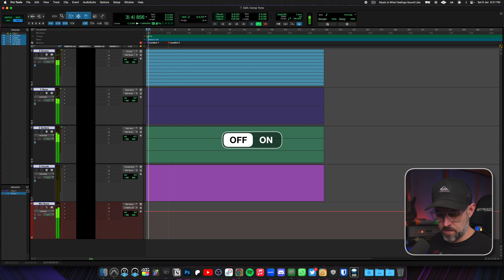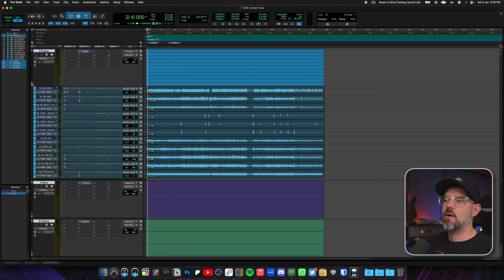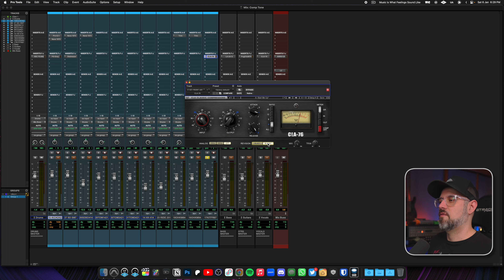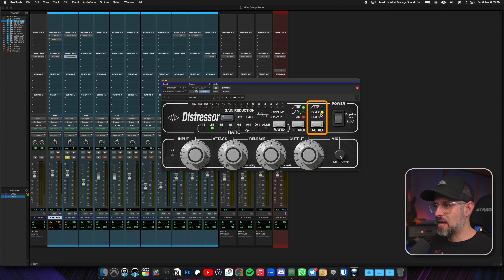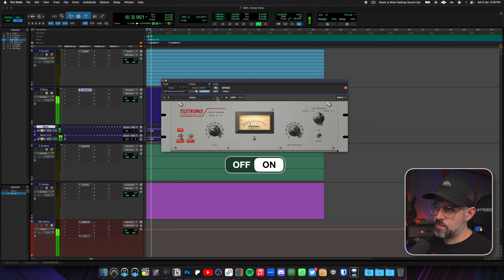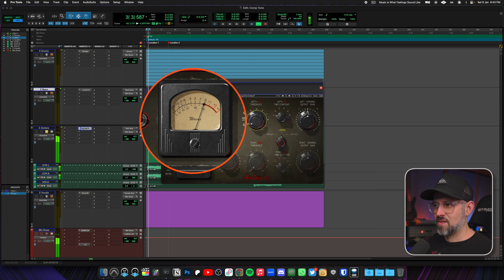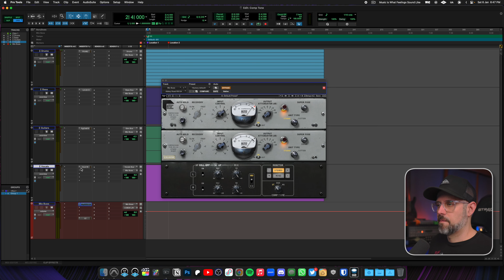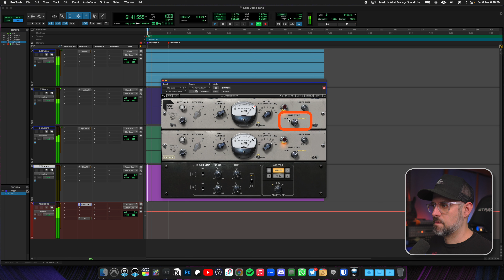Lo Más IMPORTANTE de un Compresor en una Mezcla (no es la compresión)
Thomann (EU)

Sweetwater (US)

Amazon (EU)

Sony ZVE-10
Dummy Battery
Objetivo Sigma 16mm
Trípode de cámara
Key light Neewer CB60B 70w
Fill light Aputure MC
Softbox Linterna Neewer 65cm
Bombillas Smart TAPO

00:00 Intro
01:15 La compresión es más que compresión
03:27 Baterías
10:28 Bajo
11:56 Guitarras
15:24 Mix Buss
17:21 Despedida